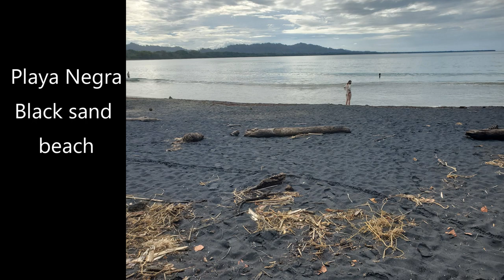3 Minute Highlights of Puerto Viejo Area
Wild monkeys, beautiful sea and scenery. Playa Cocles, Playa Negra, Punta Uva Arrecife, Caribbean side of Costa Rica